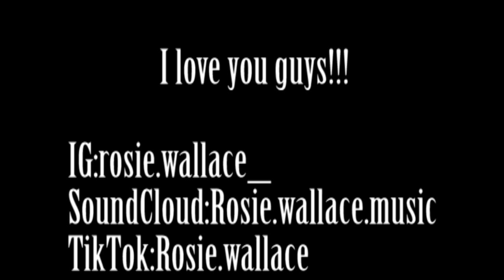I wrote a song...//Hate that you cared// Written by Rosie Wallace